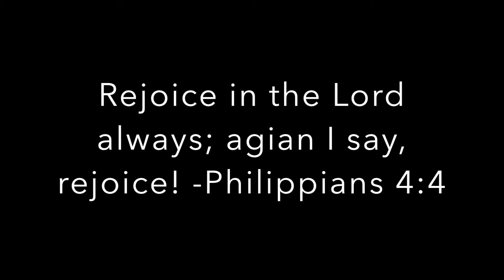January 2017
Song: Brand New by Ben Rector